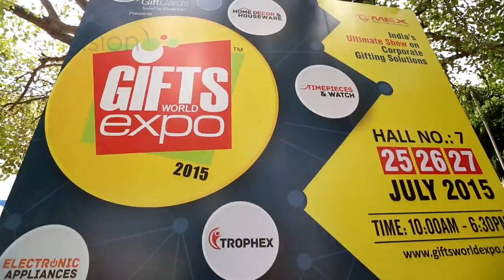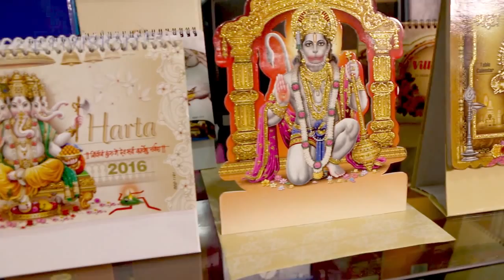Gifts World Expo 2015